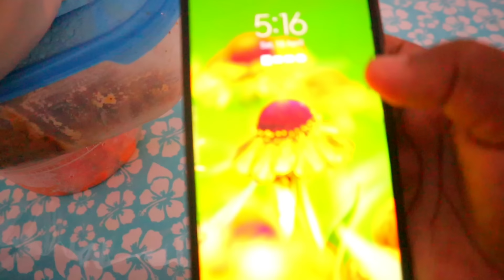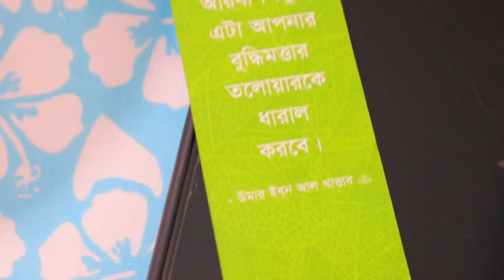অল্প সময়ে ইফতার তৈরি করলাম।এলোমেলো রান্নাঘর গুছিয়ে নিলাম।